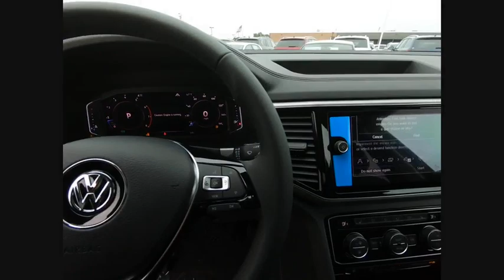2019 Volkswagen Atlas Schaumburg IL S7907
2019 Volkswagen Atlas SEL

All AVAILABLE INCENTIVES INCLUDED IN PRICE. MUST FINANCE THROUGH VOLKSWAGEN CREDIT AT STANDARD RATE. PRICE NOT COMBINABLE WITH SPECIAL RATES.brbr2019 Volkswagen Atlas SEL 4Motion Deep BlackbrbrbrFOX VALLEY VOLKSWAGEN WHERE SATISFIED CUSTOMERS TELL THE TALE!